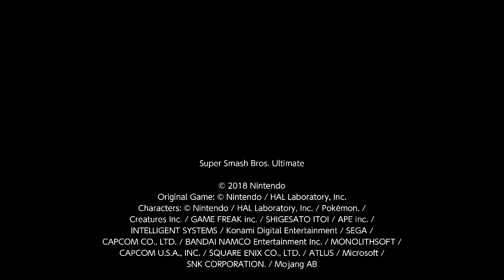MAR10 LATE DAY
This is a super late MAR10 DAY video. I edited in the smash bros software and it's impressive. I know.
And yes, I do play Super Smash Bros. I play other games, ya know.

Want to add me?: LEOPGDCOOL SW-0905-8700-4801
I am really good.